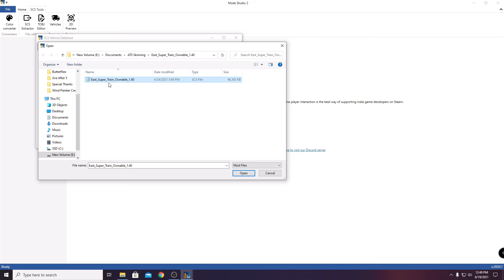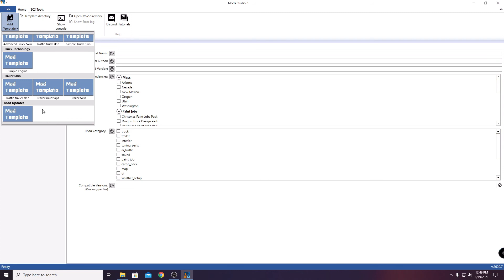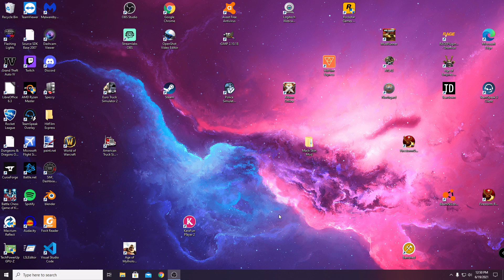Mod Studio 2 Adding A Mod To Vehicles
Adding a Mod Trailer to Vehicles in ModStudio2